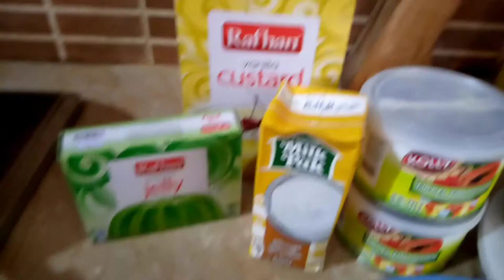Fruit Custard Trifle || with cream and fruit cocktail || Easy sweet dish || Desi food by beenish